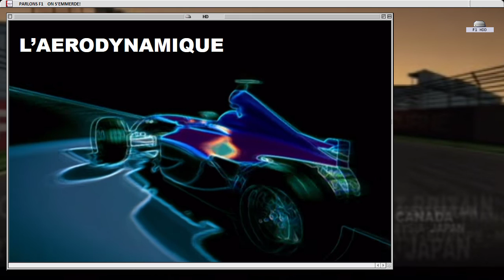Parlons F1 : Pourquoi s'ennuie-t-on?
Sous ce titre raccoleur, petit épisode sur : pourquoi la F1 est elle si ennuyante .